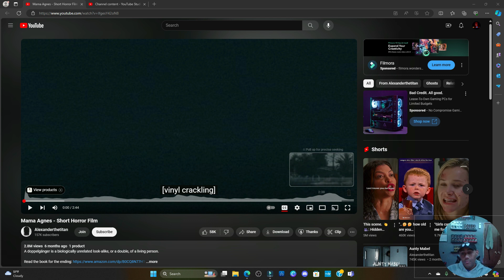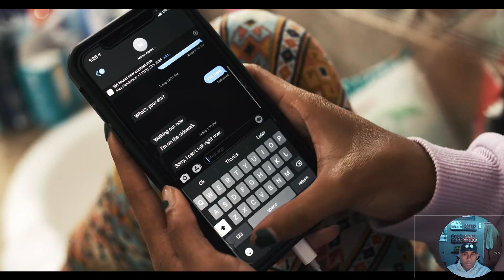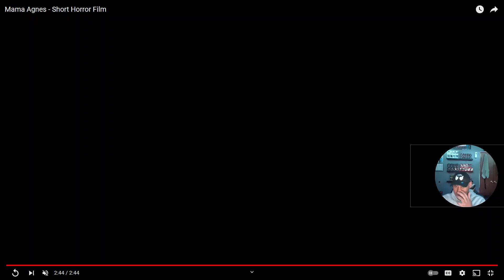Mama Agnes - Short Horror Film (Reaction)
Short Horror Film Reaction VIdeo